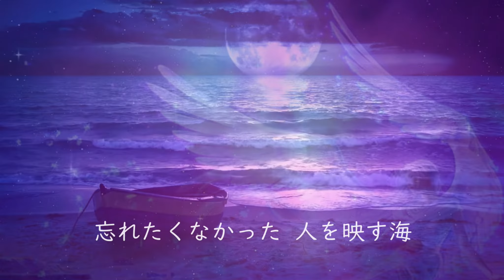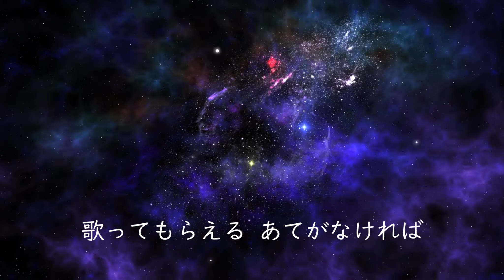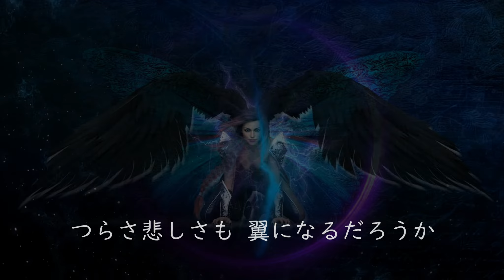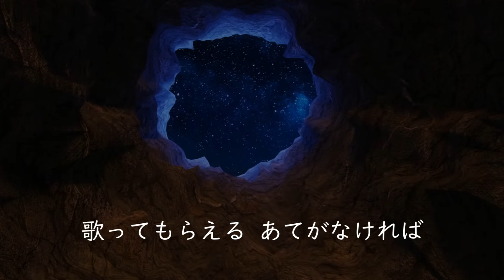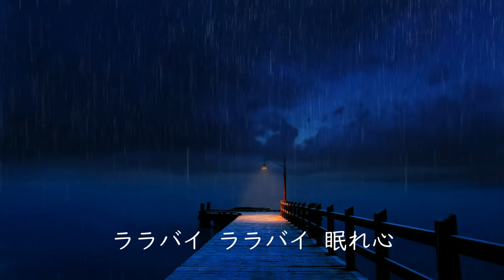ララバイSINGER 中島みゆき 【cover】平成18年（2006年）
『ララバイSINGER』（ララバイシンガー）は、2006年に発売された中島みゆきさんのアルバム・タイトル曲です。1975年のデビュー曲『アザミ嬢のララバイ』のオマージュの要素も兼ねているそうです。
音源は、MuseScoreに打ち込み、Audacityでミキシングしました。